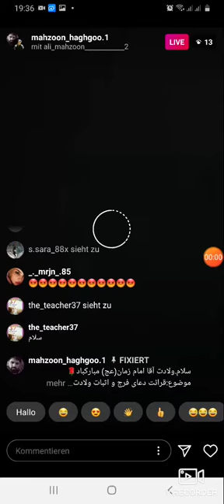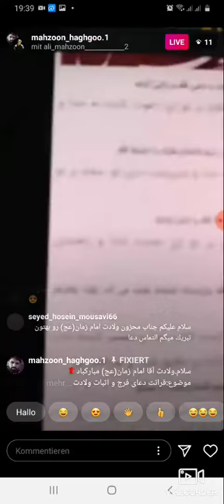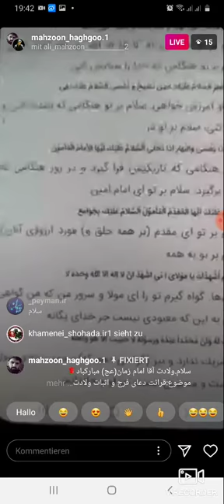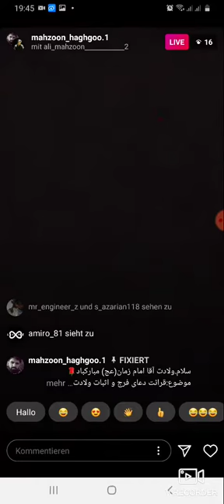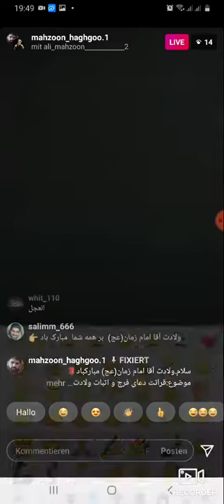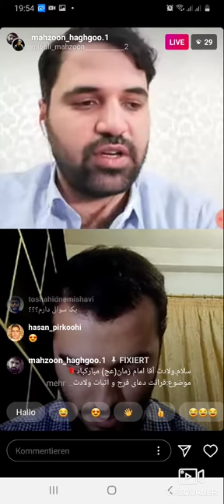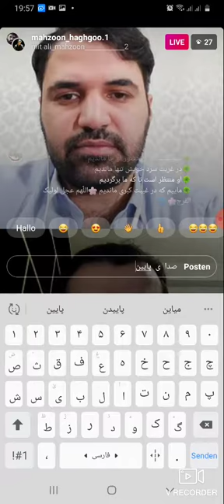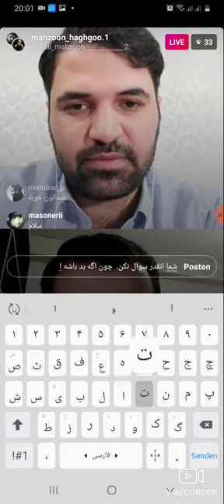علی محزون در روز ولادت امام زمان( قسمت اول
ولادت آقا امام زمان.     شروع لایو  قسمت اول